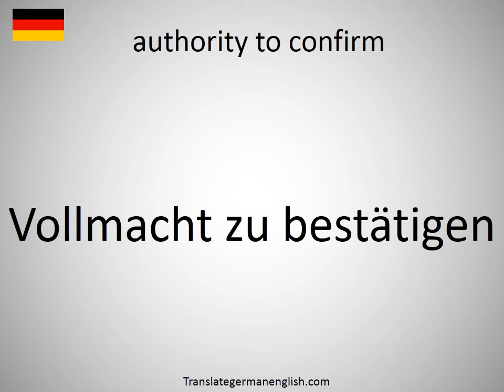How to say authority to confirm in German?